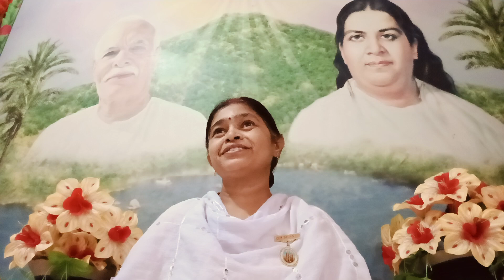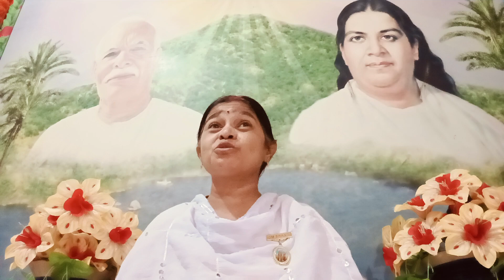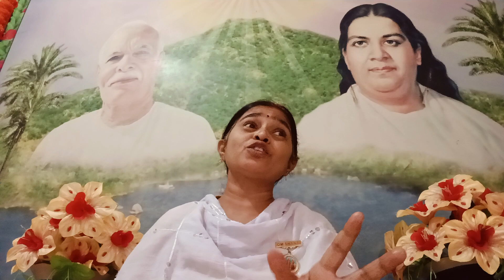jaridih bazar Gita pathshala 14.09.24 ki murli